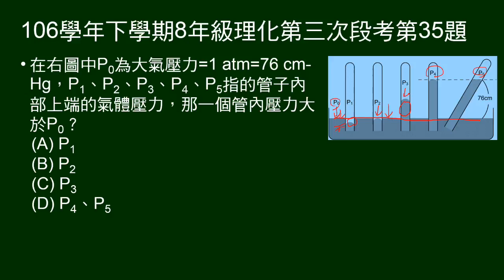106學年下8年級理化三段第35題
五支試管作托里切利實驗，問何者管內壓力大於大氣壓力。